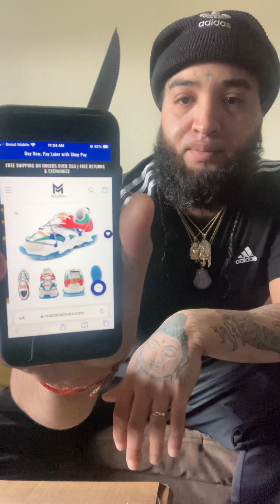Unboxing the Mazino strata sneakers review black Owned ￼